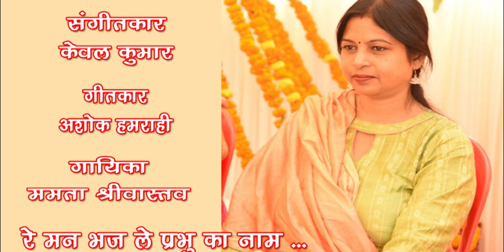Re man bhaj le prabhu ka naam /Mamta Srivastava GharParRahenGharParSunen Song 167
Bhajan - Re man bhaj le prabhu ka naam
Singer - Mamta Srivastava